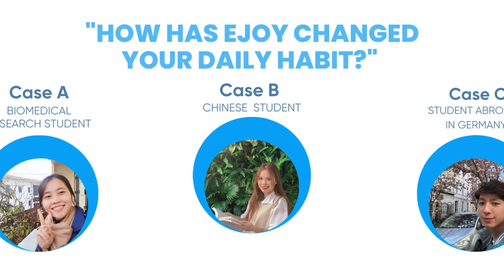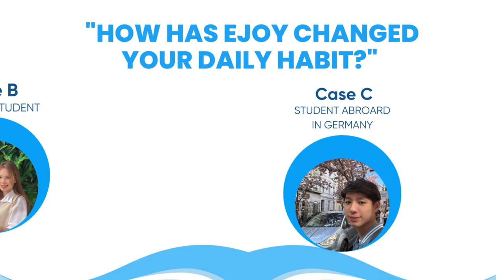eJOY - How has eJOY changed your daily habit | SBC - Business Model Innovation